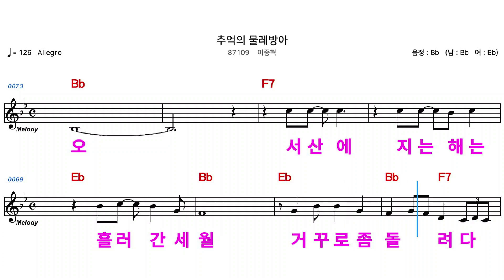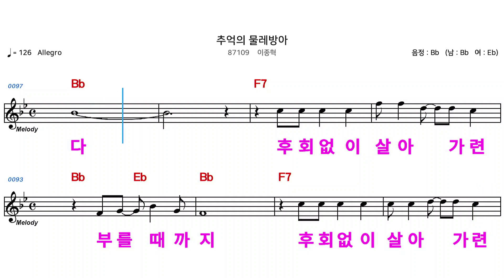(MR) 87109 추억의물레방아 - 이종혁